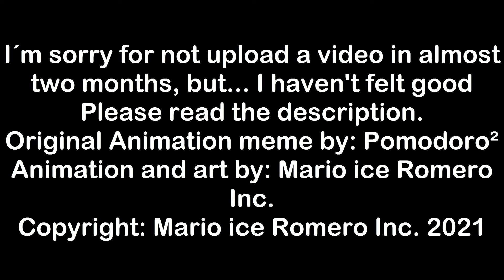Bad feeling Animation Meme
Hello Everyone Mario ice Romero Here!
Sorry for not uploading anything for almost two months, because I had some problems on the outside and I wanted to solve them, some were solved, others unfortunately not, but finally I decided to draw again and upload something, because my mood had worsened and the desire to do something ... They disappeared ...
But apart from that, I did this video badly at will, well ... I wanted it to look like that with the badly done line-art, and I don't regret it, but I also wanted to make this video late by the way, since I should have uploaded it in October or November, but as I said, I'm not in the mood for anything, but despite that, I had fun drawing the storyboard and the animation in general, and I also want to say that the inspiration for this video is thanks to Pomodoro² (Since I love her content and I have followed it in fact) and also because she is the original creator of the meme, whatever in a few weeks I will release the last videos of the year 2021, 2022, it will be a little more loaded and I hope to catch up for the following year.
Anyway, see you. Mario ice Romero out.

P.D: The storyboard suffered some changes in the final animation (Starting with the backgrounds) and yes, the storyboard I was handmade with pen.

Art, animation, storyboard and Characters by: Mario ice Romero Inc.